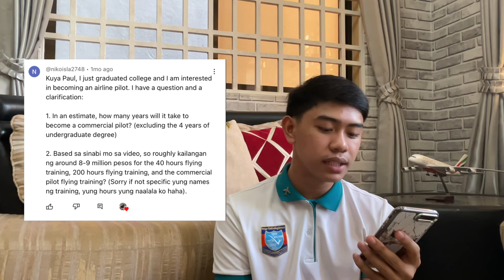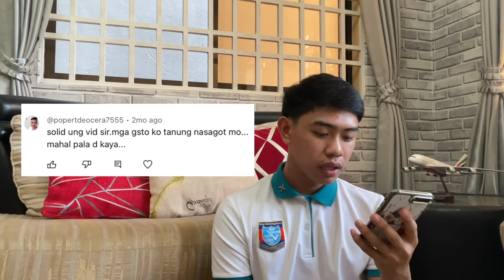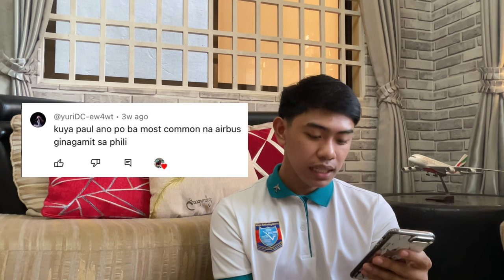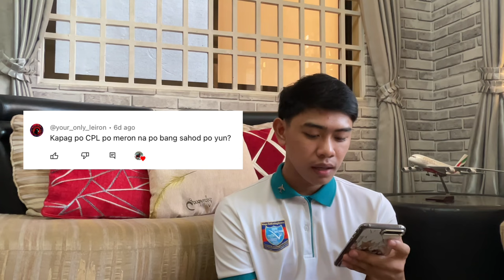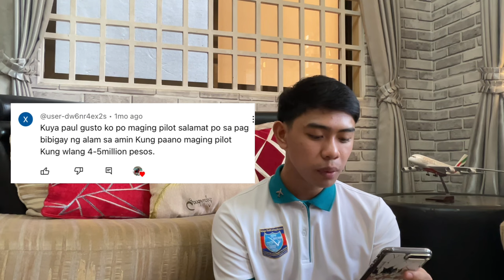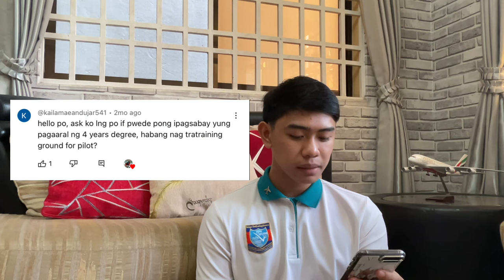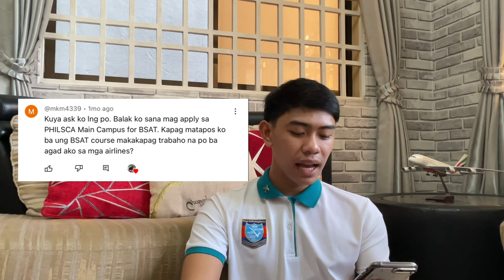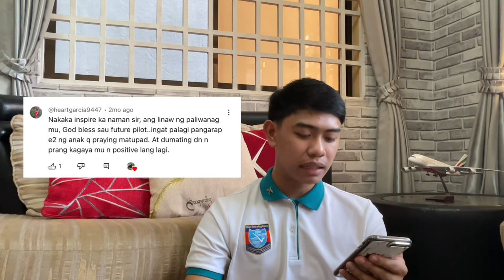Aviation Questions | How to Become a Pilot Worldwide